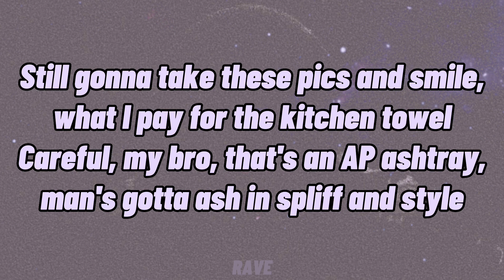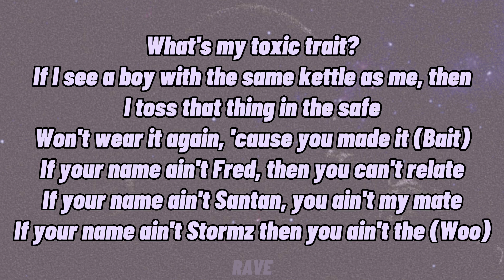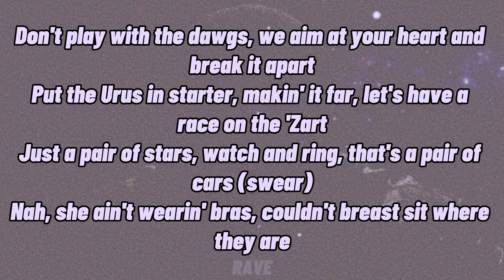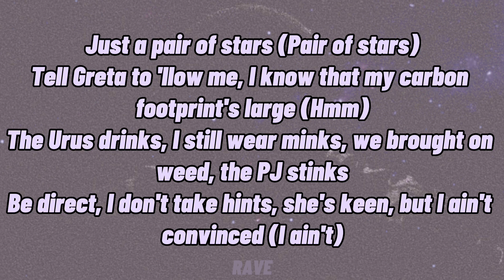STORMZY - TOXIC TRAIT ft FREDO LYRICS VIDEO.